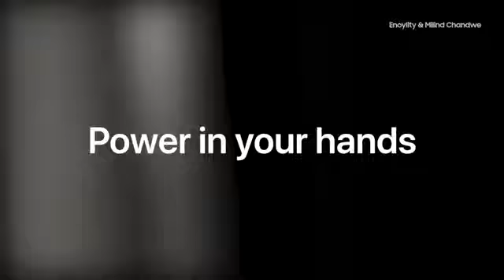iPhone 12 official trailer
At a rumored 5.4 inches, the 2020 iPhone 12 will be the smallest iPhone Apple has released since the 4.7-inch iPhone SE. At 6.7 inches, the 2020 iPhone 12 Pro will be Apple's largest iPhone to date, which is the 6.5-inch iPhone 11 Pro Max.

Design wise, rumors suggest at least two of the new iPhones coming in 2020 will feature a significant redesign with a metal frame that's similar to the frame of the iPhone 4 or the iPad Pro. The iPhone 4 had a distinctive, flat look for its stainless steel frame, which could be replicated in the new iPhones, bringing the design in line with the 2020 iPad Pro models.

Rumors suggest there will be a new TrueDepth camera system that cuts down on the size of the notch on the front, and there are rumors of a 3D triple-lens rear camera system that uses a laser to calculate depth information for objects in the room, improving both photography and AR capabilities.